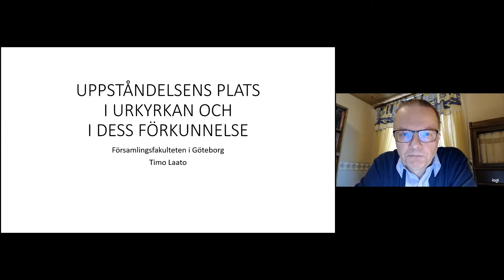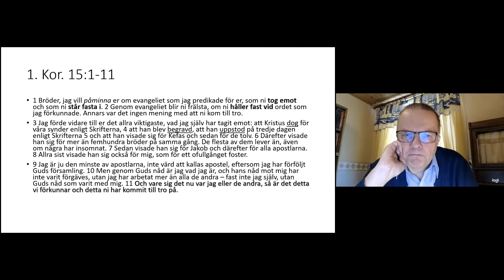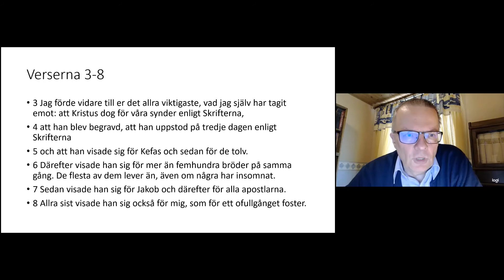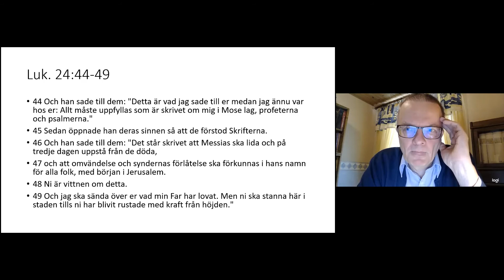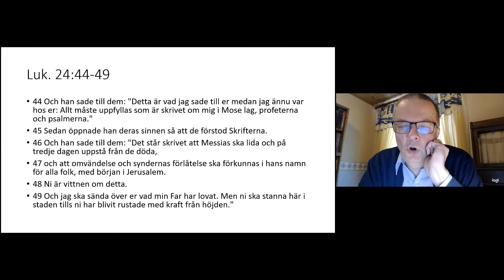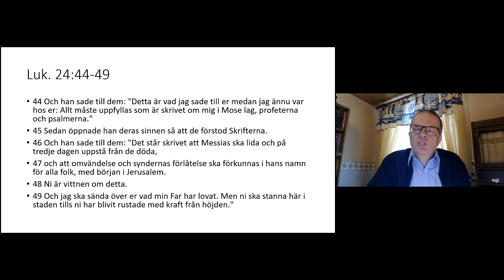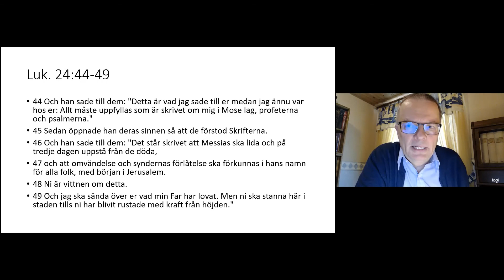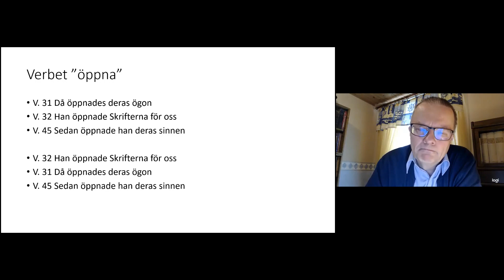Uppståndelsens plats i urkyrkans förkunnelse, Timo Laato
Uppståndelsen i centrum - men varför? I denna serie med fem föreläsningar presenteras olika sidor av uppståndelsens centralitet för kyrkan och den enskilde. I detta tredje avsnitt talar Timo Laato, lektor i NT på FFG, om uppståndelsens plats i urkyrkan och dess förkunnelse.

Vill du stödja Youtube-kanalen? Ge en SWISH-gåva till 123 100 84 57 (Ange ”FFG Youtube”)